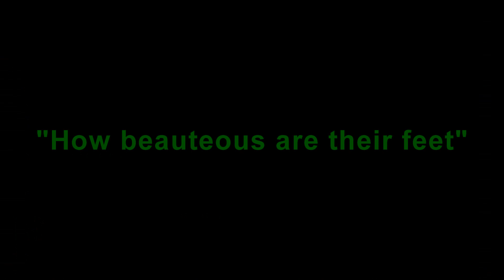How beauteous are their feet - Bradwell Methodist Church, Derbyshire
Me playing the organ at Bradwell Methodist Church, Derbyshire.

The organ was originally built by George Benson of Manchester in around 1900 for the former nearby Primitive Methodist Church. It was moved here - the ex Wesleyan Methodist Church - in 1975. The specification reads:

PEDAL
Bourdon 16'

GREAT
Dulciana 8'
String Gamba 8'
Principal 4'

SWELL
Salicional 8'
Voix Celeste 8'
Gemshorn 4'
Oboe 8'
Tremulant

COUPLERS
Swell Octave

ACCESSORIES
2 composition pedals to great
2 composition pedals to swell

I am playing the hymn "How beauteous are their feet" to the tune 'Day of Praise" from the old Methodist hymn book.

Many thanks to the church officials for allowing me access to this superb instrument.